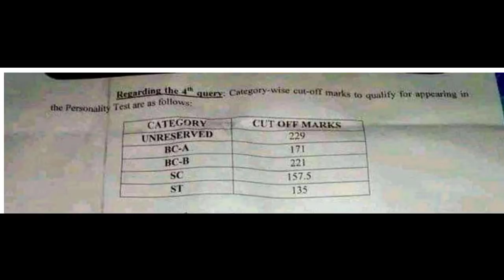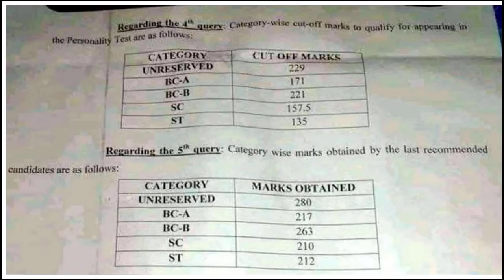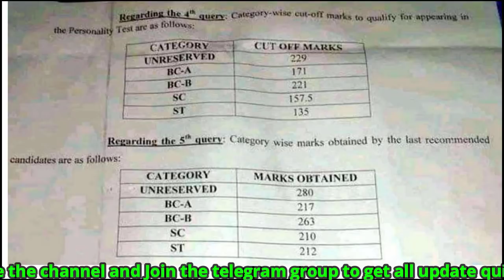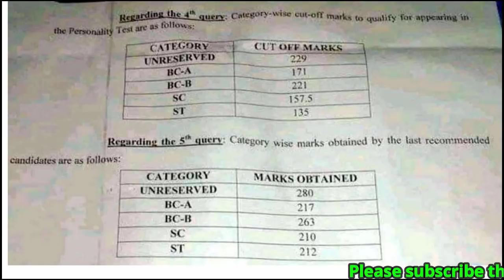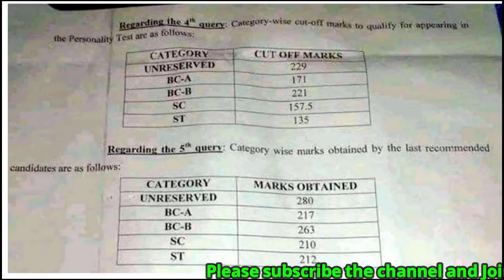WBPSC MISCELLANEOUS MAIN CUT OFF 2019 || wbpsc online form fillup | wbpsc website | psc online form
In my opinion, Bengali, English and Math was comparatively easy but the main key factor was General studies paper.
So comment here about your expected score so that we can be sure about the mains cut off.